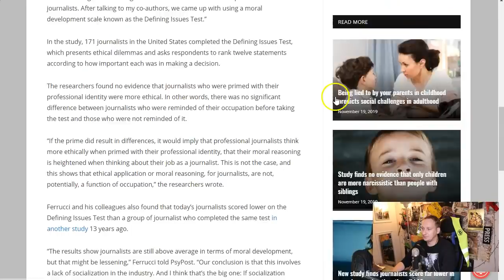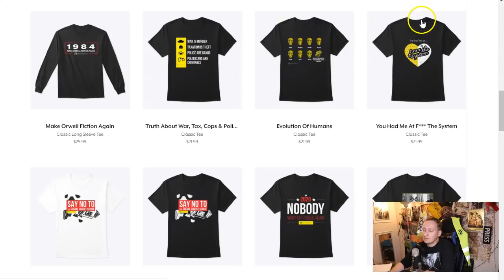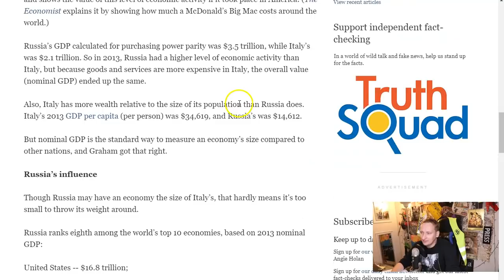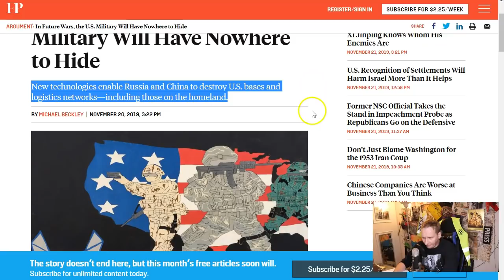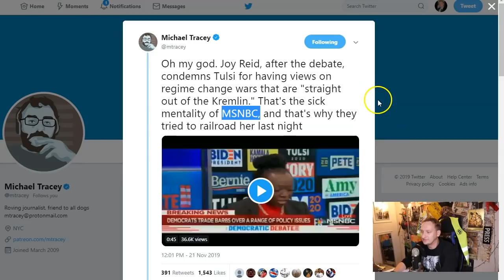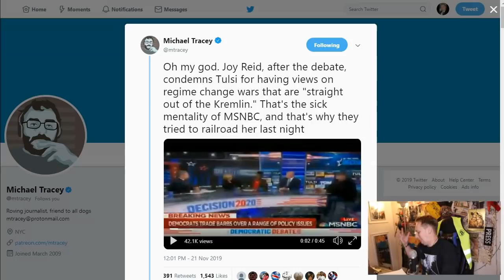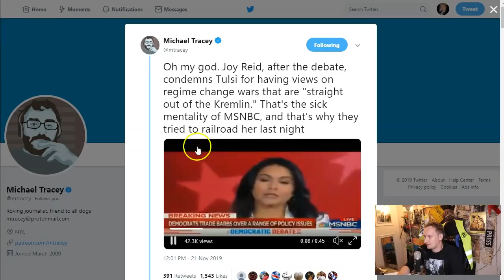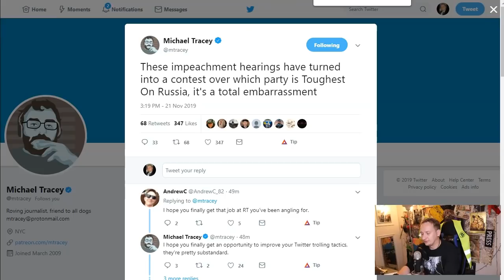It's Official: Russophobia is Destroying America!!!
Russophobia Hits Unreal Level! Democratic Candidates Show True Colors!